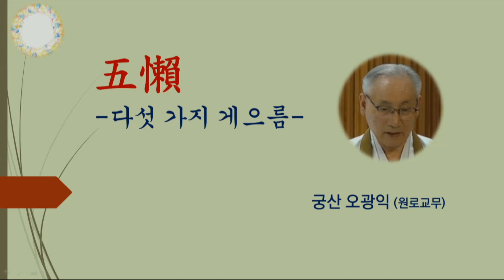105.04.26 "五懶 (다섯가지 게으름)" [중앙총부 일요예회 / 궁산 오광익 교무 설법]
원기105년 4월26일 원불교중앙총부에서 진행된 일요예회시, 궁산 오광익 교무님의 설법 영상을 올립니다. 많은 시청 바랍니다.^^